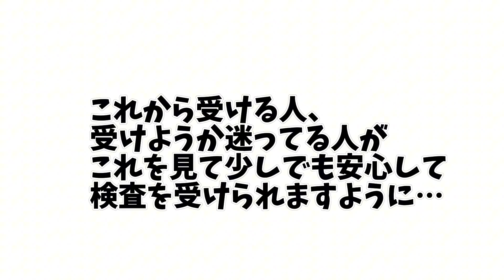【衝撃】初めての大腸内視鏡検査をした車椅子YouTuberが悶絶！まさかの結果に驚愕！？痛いの？痛み止めは？などの疑問も解消！